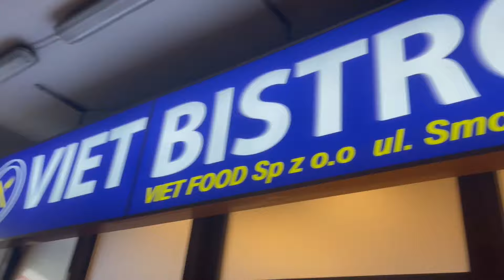KURCZAK NA CHRUPKO - DUŻO I SYTO - VIET BISTRO WARSZAWA